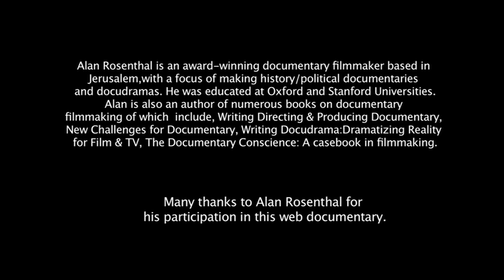The Journey of Documentary Alan Rosenthal Webisode 3/7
The Journey of Documentary is a web series about the innovation and evolution of documentaries. It features interviews with experts in the area of documentary. It is a 16 part series. Part 10 of the series is an interview with Alan Rosenthal who is an award-winning documentary filmmaker based in Jerusalem, with a focus of making history/political documentaries and docudramas. In this interview Alan shares with us his methodology for making a docudrama.